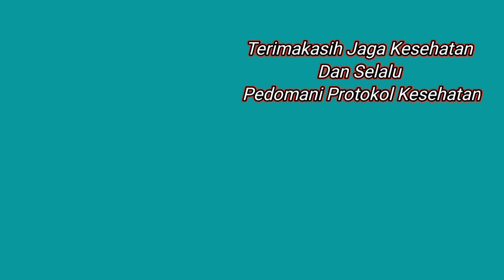PROSESI PEMAKAMAN MILITER PRAKA ANUMERTA FIRDAUS KURNIAWAN NUGROHO 8 November 2020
Komandan Kodim 0709 Kebumen Letkol Kav MS Prawira Negara SE MM menjadi Irup Pemakaman Militer

Alm Praka Anumerta Firdaus Kurniawan Nugroho Gugur di Papua

Di Makamkan di Gombong-Kebumen